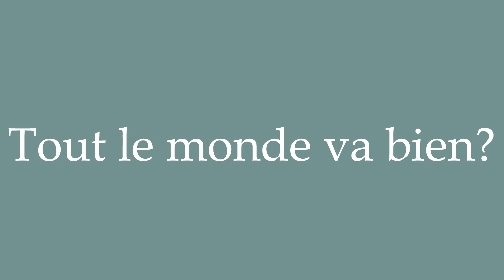How to Pronounce ''Tout le monde va bien?'' (Is everyone well?) Correctly in French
Learn how to say and properly pronounce ''Tout le monde va bien?'' in French with this free pronunciation tutorial.